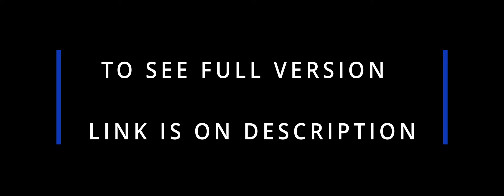Ray Ruinz - Foodchain (Feat. S Eyes Finest ) ( Short )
Full Video

My Latest Music Video /Mini Movie FoodChain
                                     Actors
Villain -  Powerful - Pushing the pen ent.
Lead - Ray Ruinz - Str8 Spitt Production
Henchman - Malik
Info Lady - Yams
Hitman -  100
Backup - Ray Smooth
                               DIRECTOR
                                2Pounds
                        Assistant Director

                               Ray Smooth
                                Edited By
        BLAC EPIC ENTERTAINMENT